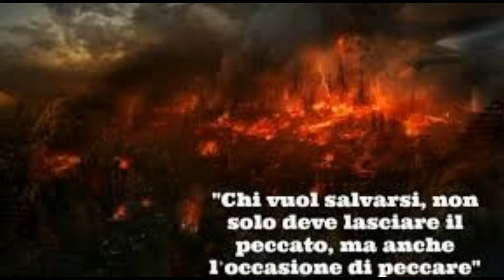GESU' FA VEDERE L'INFERNO.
Gesu' fa vedere l'inferno ad una giovane artista coreana e, le disse di dipingere cio' che avrebbe visto e far conoscere al mondo la sua esistenza.